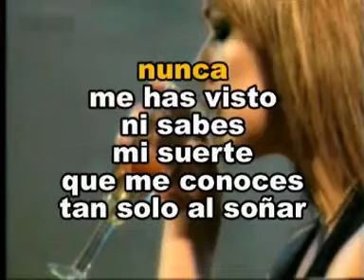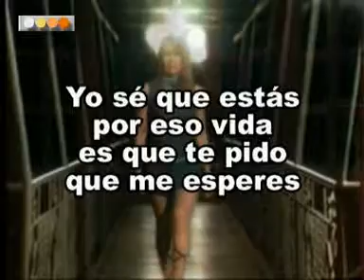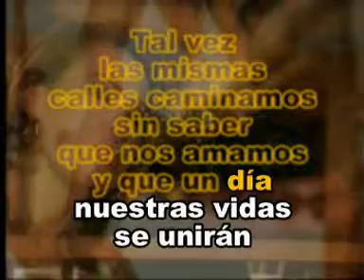Yo Se Que Estas Los Angeles Negros Las Rocas